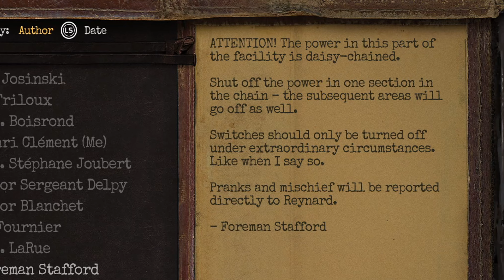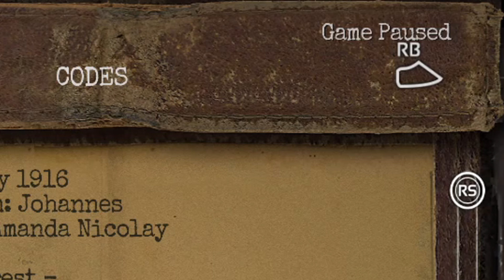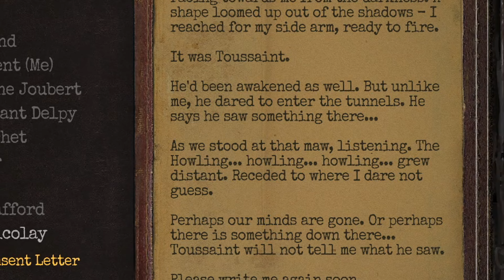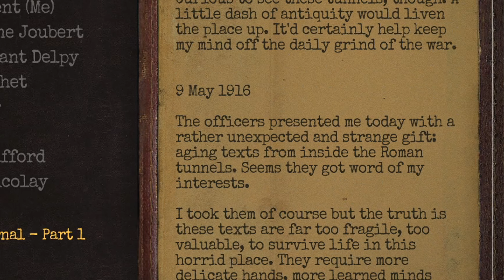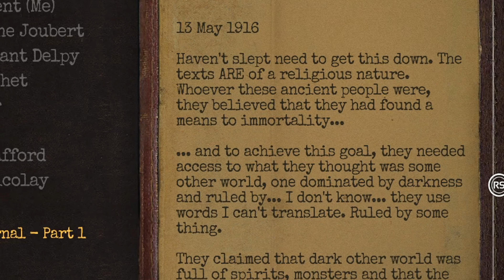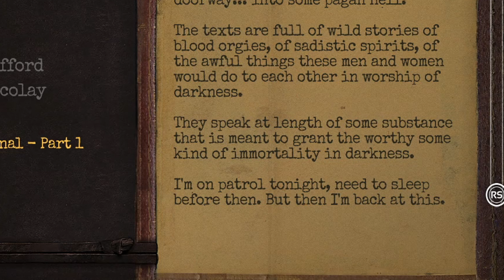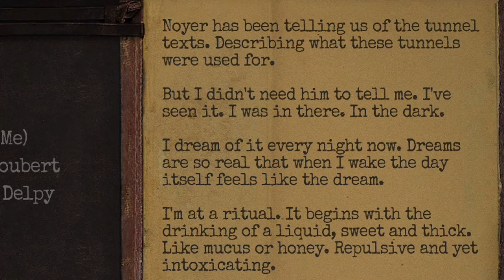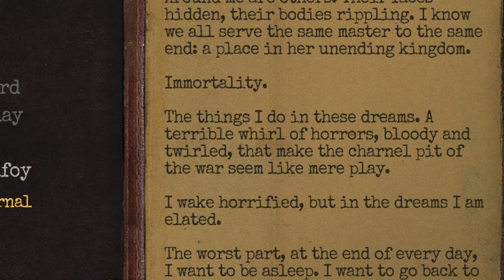Things Are Not Going The Way I Thought In This Horror Game... | Amnesia: The Bunker #2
Hello Gamers!
Not sure how many times I died in this episode but that last one got me to rage quite quietly and just put the game to the side. But with that said, I hope you Gamers enjoy today's episode and I will see you Gamers in the next one! :D

About the game from Devs:
Amnesia: The Bunker is a first-person horror game set in a WW1 bunker. A relentless, AI-driven monster stalks you. Survival depends on finding tools, crafting items, and keeping the lights on.